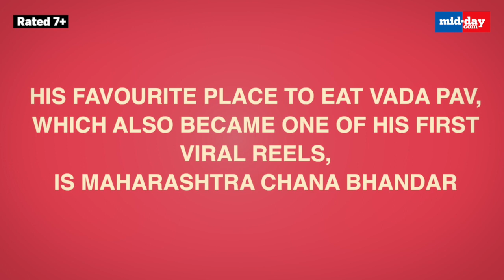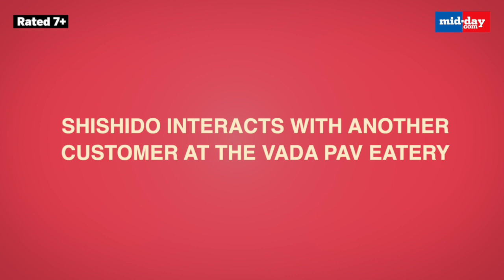Check Out Mumbai-Based Japanese Vlogger Koki Shishido's Favourite Eateries In Bandra!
We hit the food trail with popular Mumbai-based Japanese vlogger Koki Shishido who takes us along to some of his favourite eateries in Bandra.
A 23-year-old who landed in Mumbai in 2022 with the aim of exploring the city that houses one of the biggest film industries in the world — Bollywood, Shishido started gaining traction for his food vlogs that explored Maharashtrian, and typically, Mumbaikar fare towards the end of 2023. What sets his videos apart from the usual food content on Instagram is the storytelling through which he gives his viewers a taste of what it is like to be a Japanese exploring the Indian markets and street food. Most of his videos have over a hundred thousand views, with many even going past the million mark. We are curious to know how the Japanese made headway especially when it came to his food choices.